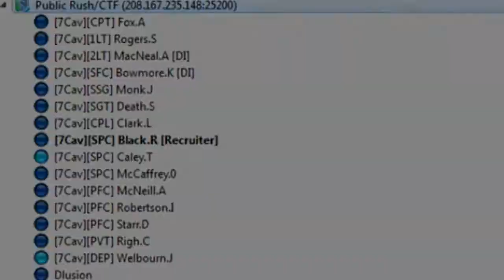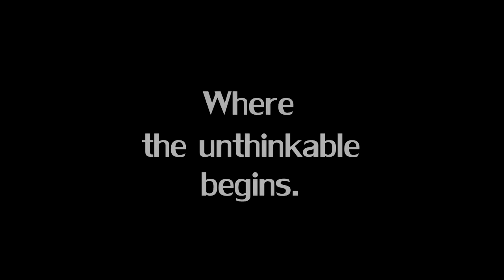Operation: Resurgence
Join the community.  It's about more than just Battlefield 4!